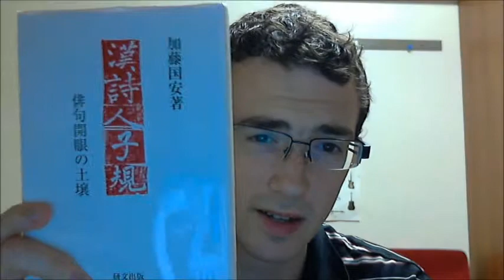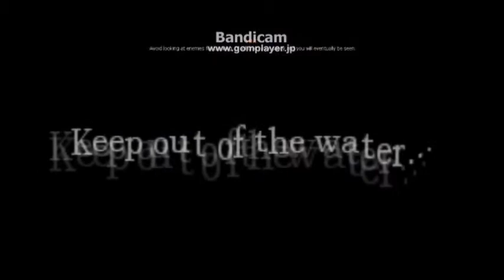Where are my canines residing?